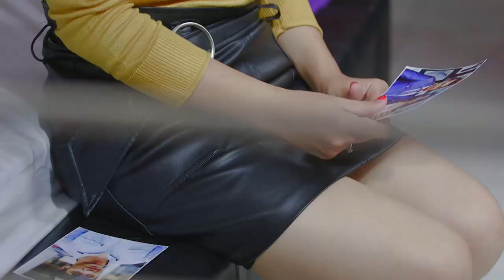Tiara Puas Bisa Mergokin Yang Niat Jahil - Cahaya Mentari Eps 32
Menurut Widuri cuma Mentari yang paling pantes buat jadi istrinya Satria.
Tapi apa Mentari bakal ngebatalin pernikahannya sama Satria?